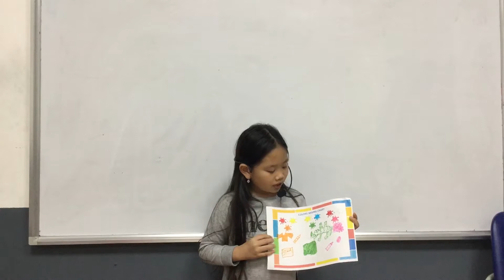CEC_Mini Project Number 2_Discover 1M_Ngọc Diệp